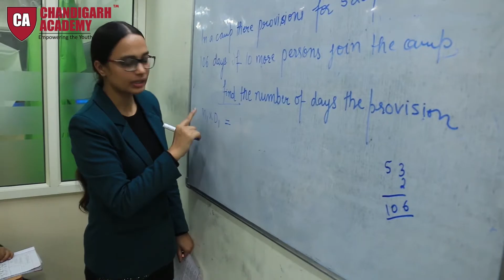Sainik School Exam Date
All India Sainik School Entrance Exam Date Extended
CHANDIGARH ACADEMY- Sainik School coaching